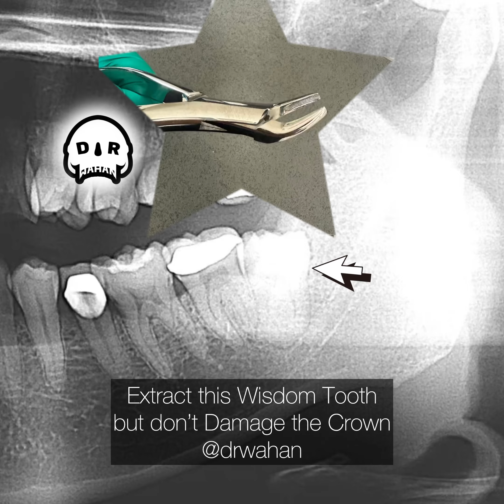Extract this Tooth but don’t damage adjacent crown. Thanks.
Avoid luxating against adjacent crowns, or only donit with direct visualization for a brief time.